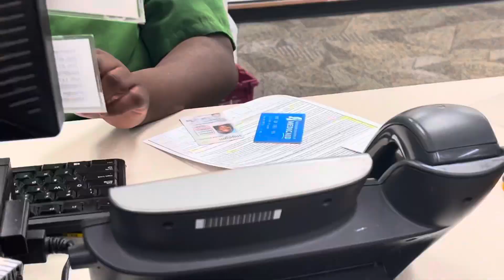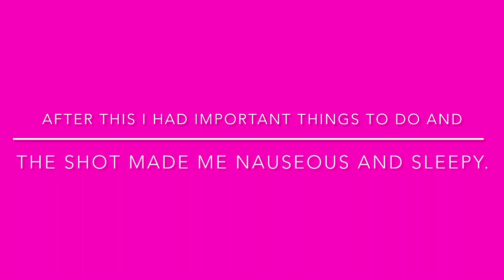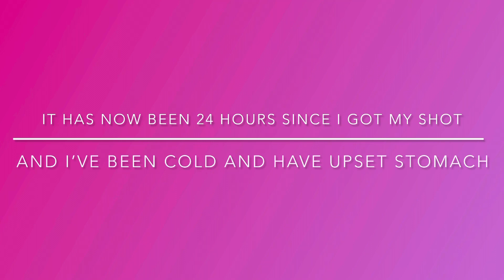Come with me to get vaccinated | part 2 | prettygirlCah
Hey Youtube & prettygirls. i told you guys that i'd video part 2 if i get like 50 views and you all have reached that so here it is.

•I got my second covid vaccine. i did experience worse effects than before But i should be fine soon🥰. effects included upset stomach, nausea, chills, fever, drowsiness, sore arm, headache.

be sure to catch me on social media 💞

i'll see you all in my upcoming videos. they should be very entertaining!! meanwhile enjoy this video !!✌🏽💗